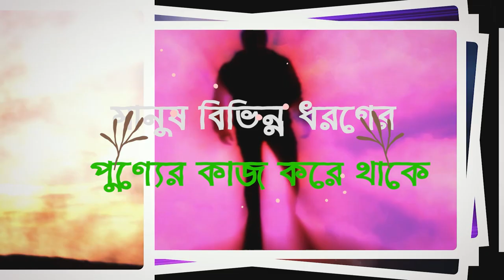জীবনে একটি ভালো কাজের অভ্যাসে আপনাকে জান্নাতে নিয়ে যাবে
মানুষ বিভিন্ন ধরণের পুণ্যের কাজ করে থাকে। কারো পক্ষেই সকল ভালো কাজ সমানভাবে করা সম্ভব নয়। কিছু মানুষ রোজা পালনে দক্ষ। এটা তাদের প্রধান সওয়াবের কাজ। অন্য কেউ হয়তো দান-সদকার কাজে উত্তম। এটাই তার প্রধান ভালো কাজ। এভাবে যার যে ধরণের পুণ্যের কাজের প্রতি ঝোঁক বেশি, সে ঐ কাজ বেশি বেশি করে বা ঐ কাজে সে বেশি দক্ষ। তার আমলনামায় ঐ ভালো কাজের পরিমাণ বেশি।

তাই, যে ভালো কাজ আল্লাহ আপনার জন্য সহজ করে দিয়েছেন এবং আপনার কাছে অতিশয় মূল্যবান মনে হয়, যত বেশি পারেন তা করতে থাকুন। এটাকে আপনার প্রধান অভ্যাসে পরিণত করুন।

কেন? কারণ, আপনাকে জান্নাত দেওয়া হবে আপনার ঐ কাজের উপর ভিত্তি করে যে কাজটা আপনি খুবই আগ্রহ সহকারে বারবার করতেন। সবকিছু উজাড় করে যা করতেন। যেটা আপনি সবচেয়ে বেশি সংখ্যকবার করেছেন। যে কাজটা নিয়মিত করতেন।

জান্নাতে প্রবেশের আটটি দরজা আছে। আটটি ক্যাটাগরি আছে। যতক্ষণ পর্যন্ত আপনি অন্তত একটিতে খুব ভালো করেন, ইনশাআল্লাহু তায়ালা ঐ দরজাগুলোর একটি আপনাকে প্রবেশ করার আহ্বান জানাবে।

এমন অনেক মানুষ থাকবে যাদেরকে দুইটি দরজা আহ্বান করবে। সে তখন পছন্দ করতে পারবে কোনটা দিয়ে সে প্রবেশ করবে। কাউকে তিনটি, কাউকে চারটি এভাবে কাউকে কাউকে আটটির সবগুলো নাম ধরে আহ্বান করবে।

আবু বকর (রা) যখন রাসূলুল্লাহ (স) এর কাছে জান্নাতে প্রবেশের আটটি গেইটের  কথা শুনছিলেন, তখন তিনি কী জিজ্ঞেস করেছিলেন জানেন? আমার শুনলে ভাবতাম যদি কোনো একটা দিয়ে প্রবেশ করতে পারি, যদি শুধু একটা গেইট আমার নাম ধরে আহ্বান করে তাহলেই যথেষ্ট।

কিন্তু দেখেন আবু বকর (রা) এর দৃষ্টি কোথায়? অন্য লেভালের চিন্তা ভাবনা। তিনি কোনোমতে হামাগুড়ি দিয়ে কিভাবে জান্নাতে প্রবেশ করা যায় সেকথা জিজ্ঞেস করছেন না। তাঁর লক্ষ্য হলো কিভাবে নাম্বার ওয়ান হওয়া যায়। এ জন্যই তিনি আবু বকর।

তিনি জিজ্ঞেস করলেন- ও আল্লাহর রাসূল! এমন কেউ কি থাকবে যাকে সবগুলো গেইট একইসাথে আহ্বান করবে?

তাই, উচ্চাশা রাখুন। উচ্চাকাঙ্ক্ষা রাখুন। জানি সে লেভেলে পৌঁছা খুবই কঠিন। কিন্তু যদি ইচ্ছাও না করেন কিভাবে সেখানে পৌঁছবেন!!

তখন রাসূলুল্লাহ (স) বললেন- ও আবুবকর! আমি আশাবাদী, আটটি গেইটের সবগুলো যাদের আহবান করবে তুমি তাদের মধ্যে একজন।

- ড. ইয়াসির কাদির আলোচনা থেকে